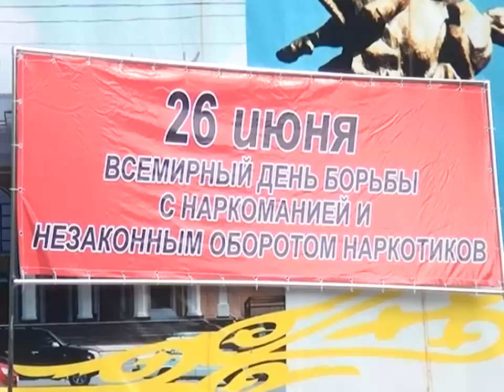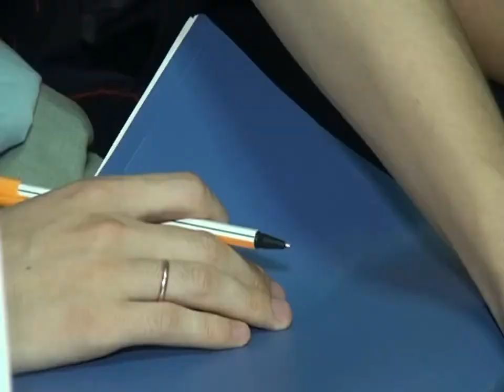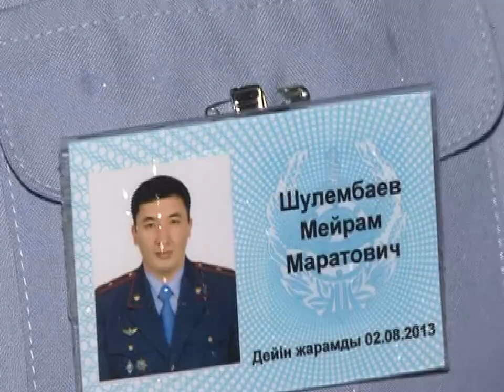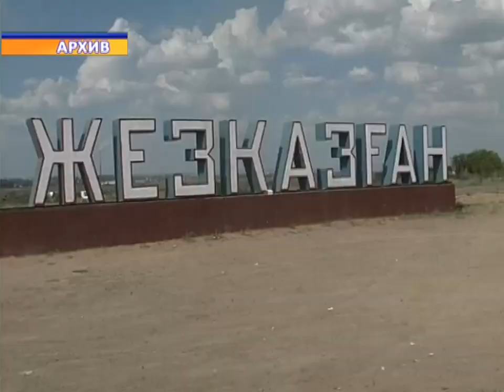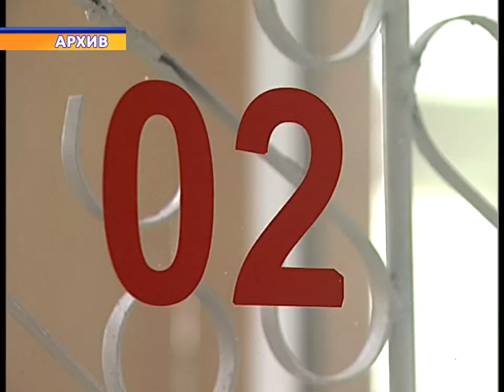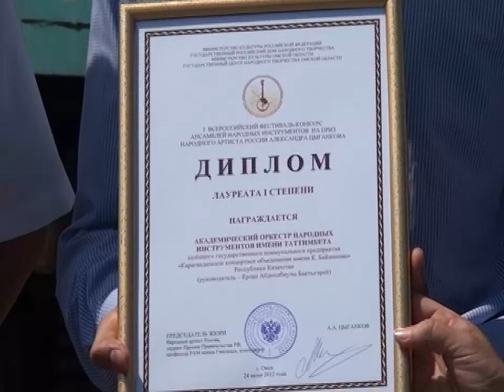Новости Телеканала Первый Карагандинский - 27/06/2012